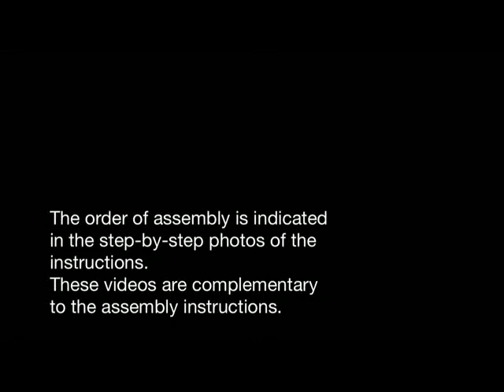Russian Locomotive C.68 OcCre -04- Lining the boiler with brass.